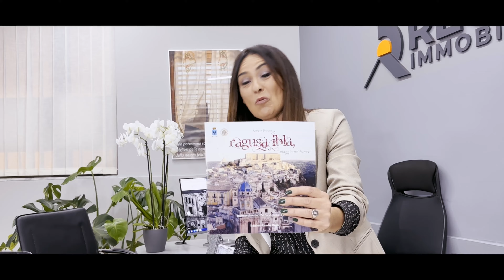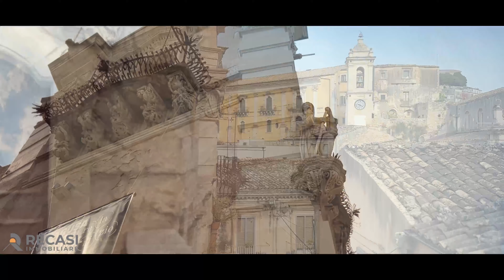RAGUSA IBLA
🔶 Come scrive un caro amico nel suo libro, per visitare Ragusa Ibla bisogna abbandonarsi e lasciarsi trasportare. Scegliere come compagna di viaggio la curiosità e perdersi volutamente nel cuore dell'antica città.

⏹ Ragusa Ibla, come una nobildonna, aspetta i suoi visitatori vestita con un abito elegante e i suoi gioielli, ovvero le sue oltre 50 chiese e i suoi splendidi palazzi magnificenze del Barocco siciliano.

🔶  Accetta un consiglio, se non lo hai già fatto prenditi qualche giorno del tuo tempo per visitare qualcosa di speciale, che se sei di Augusta hai a portata di mano, e forse non lo sai. 😍

SE STAI CERCANDO O VUOI VENDERE CASA SUL NOSTRO SPLENDIDO TERRITORIO NON ESITARE A CONTATTARCI, MAGARI POTREMO DIVENTARE LA TUA AGENZIA IMMOBILIARE DI FIDUCIA. 😉

☎️📆 Pʀᴇɴᴏᴛᴀ ᴜɴᴀ ᴠɪsɪᴛᴀ ᴀᴅᴇssᴏ! Cʜɪᴀᴍᴀᴄɪ ᴀʟʟᴏ 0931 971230 ᴏ ᴠɪᴇɴɪ ᴀ ᴛʀᴏᴠᴀᴄɪ ᴅɪʀᴇᴛᴛᴀᴍᴇɴᴛᴇ ɪɴ ᴀɢᴇɴᴢɪᴀ! 🚗💨

Vᴇɴᴅᴇʀᴇ ᴄᴀsᴇ, ᴘᴇʀ ɴᴏɪ ᴠᴜᴏʟ ᴅɪʀᴇ ʀɪᴄᴏɴᴏsᴄᴇʀᴇ ɪɴ ᴇssᴇ ᴜɴ'ᴀɴɪᴍᴀ, ᴛɪʀᴀʀʟᴀ ғᴜᴏʀɪ ᴇ ʀᴀᴄᴄᴏɴᴛᴀʀʟᴀ.

Vᴜᴏʟ ᴅɪʀᴇ sᴘɪᴇɢᴀʀᴇ ᴇ ᴀɴᴛɪᴄɪᴘᴀʀᴇ ᴏ̨ᴜᴀʟɪ ᴇᴍᴏᴢɪᴏɴɪ sɪ ᴘᴏᴛʀᴇʙʙᴇʀᴏ ᴠɪᴠᴇʀᴇ ᴛʀᴀ ᴏ̨ᴜᴇʟʟᴇ ᴍᴜʀᴀ ᴇ ᴘᴏᴛᴇʀ ᴄᴏsı̀ ɪɴᴅɪʀɪᴢᴢᴀʀᴇ ɪ ᴄʟɪᴇɴᴛɪ ᴠᴇʀsᴏ ʟᴀ sᴄᴇʟᴛᴀ ɢɪᴜsᴛᴀ.